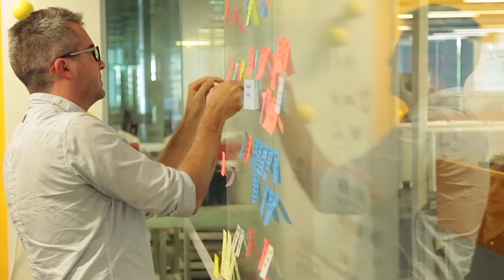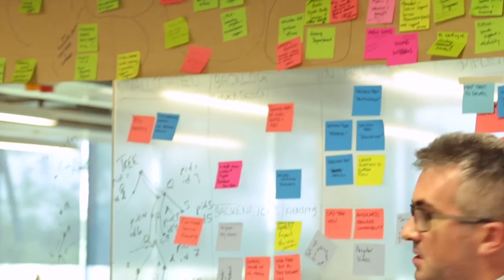PwC Chair in Digital Economy - A year in Review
2016 was a year of continued growth for the PwC Chair in Digital Economy. Join us as we look back on some of the highlights for 2016 and explore the future of the Chair.